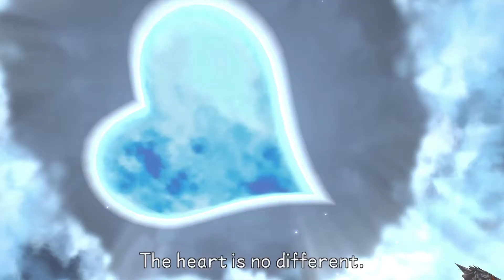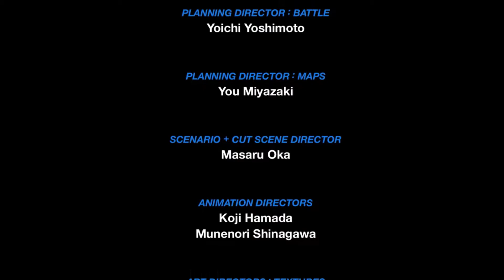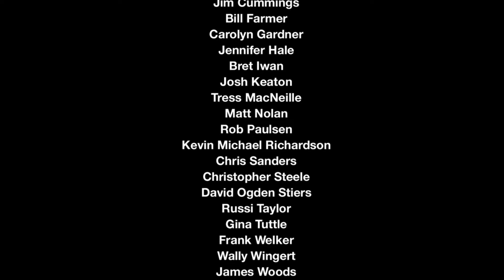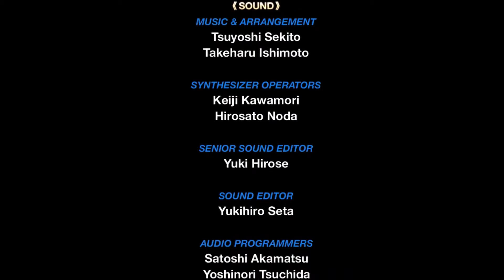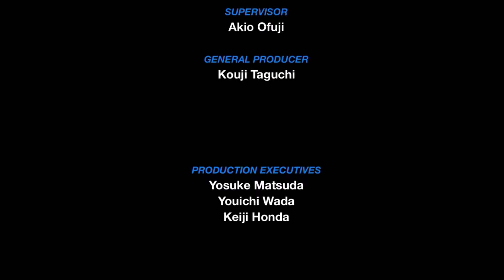Let's Play Kingdom Hearts: Birth by Sleep Terra Part 13 Body VS Mind Armor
Did Terra just get Captain Ginyued?